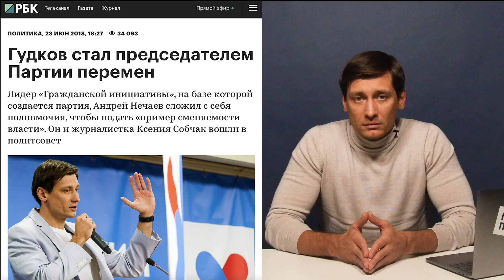Вы, в Минюсте, определитесь уже!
Суд не позволяет мне стать председателем «Партии перемен», так как не признает саму партию. Но это значит, что и выборы Путина незаконны: ведь он победил в борьбе с кандидатом от этой партии.